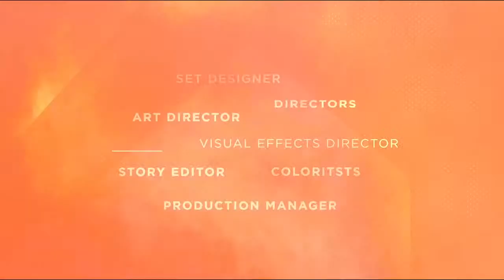Ian Akankwasa aka Sasha Vybz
Sasha Vybz is a cinematographer popularly known for his art in music videos.  Film is something that that he grew up with and he finds it big being part of a team that visually tells a story.
He defines a cinematographer as a visual storyteller who reads a script and puts the story in a visual form using cameras.  It involves telling a story that no one can tell.  If it’s a jib or drone shot you have to tell your story in a jib or drone shot.
 He says the Ugandan film industry has come a long way but it needs to take more big steps.  Currently, you can’t find a local movie making out financially or premiering in Hollywood.  The industry needs a more technical team, finances, people educated about film making and more government support.
Sasha has worked on several projects mainly music videos for Ugandan artistes in which he incorporates the art of movie story telling. With such creativity he is able to tell a story and influence the society which he considers this to be a great achievement.
Being an artistic person, Sasha is challenged with the government’s banning of drones yet drone shots are on the trend.  Other challenges include restrictions on what to shoot, finances and poor structure of the film industry in terms of piracy.  To mitigate such challenges government support is needed, more investment in the film industry is needed and people should accept the Ugandan filmmakers and stories.
In his opinion, mitigation of such challenges will save more people from unemployment since the industry has a lot of untapped opportunities like producers, goffers, makeup artists etc.
Currently, western films dominate the biggest percentage of the Ugandan market, in order to increase local consumption, it’s the filmmakers’ job to either upgrade on their books or invest more in film making i.e. equipment, lighting since we are competing with the western side.
Sasha advises fellow filmmakers to shoot staff daily and learn from their mistakes and improve on their work.  Film making is a gradual growth which requires art, passion, and love for the game, money comes as a bonus.